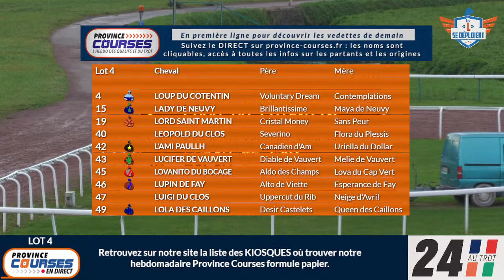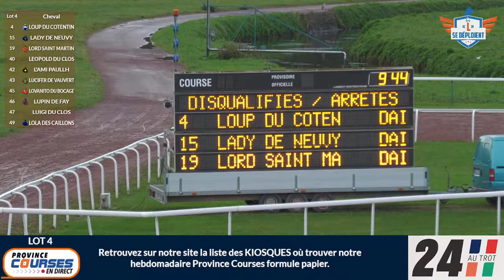Qualifications Lot 04 - Caen 19 10 2023